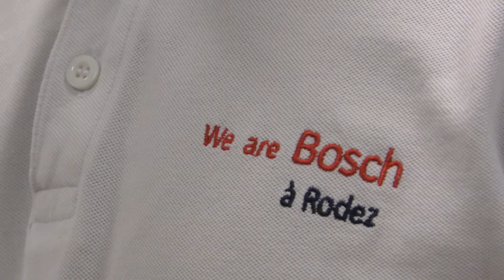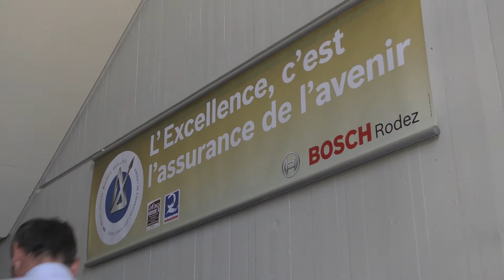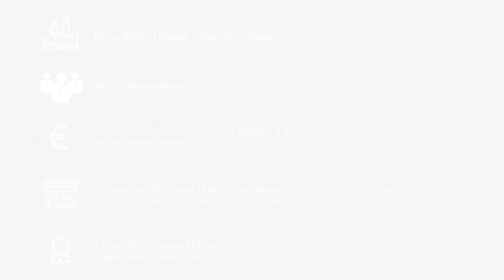Bosch Rodez Millau Communication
Bosch Rodez • Client : CCI Aveyron
Agence de communication à Millau
Conseil | Création de site web | Vidéo | Photo | Drone
Pascal Marty • Aurélien Trompeau
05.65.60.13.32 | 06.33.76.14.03